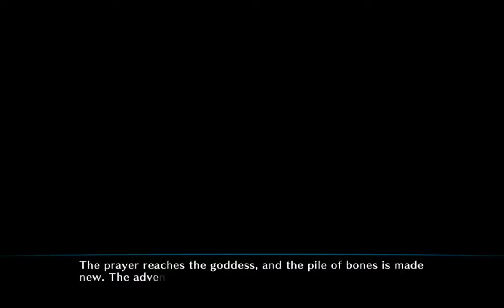Dragon's Crown (PSVita Version) on Steam Deck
Game play starts at 01:08
Old Capital starts at 22:16